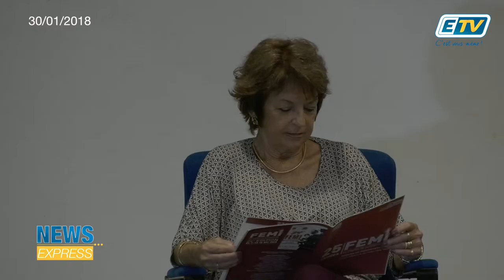NEWS EXPRESS du 30 Janvier 2018